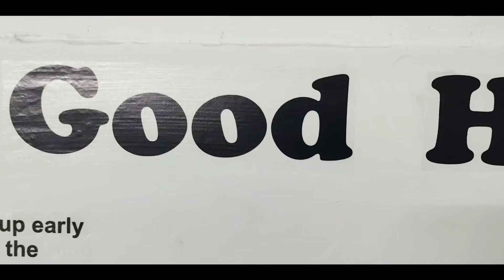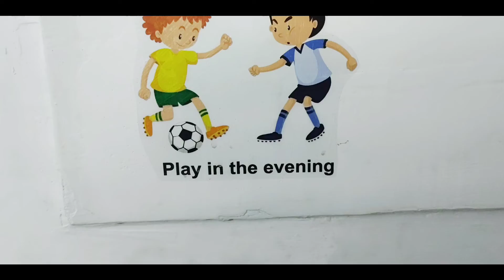Learning Good Habits | Short Clips | Lesson | Teaching | Cartoons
Good Habits Daily activities!!

Children love to participate in our daily routines. Practical life skills are the daily chores done by an adult in the house. These daily routines are given to the child as activities that develop motor control, coordination, independence, concentration, and a sense of responsibility

Here come with few good habits for kids and everyone right from the child hood stage.

Learn it through the cartoon characters images.